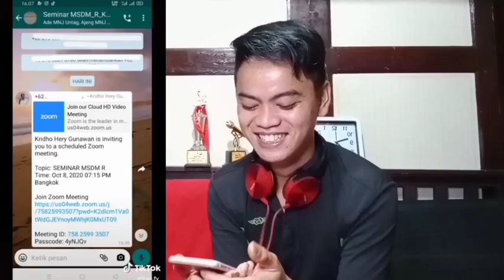Malaysia Reaction to Demo lucu indonesia 2020 😂😂 sumpah ini lucu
Haters speech comment will be reporting by spam or will deleted, 🙅No haters comment for this Reaction🙅

Musician: Rook1e